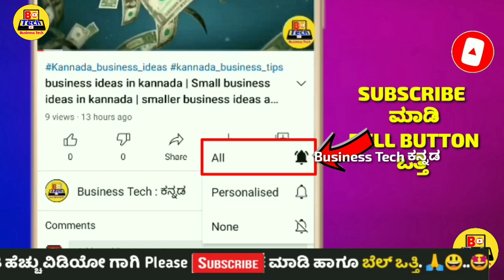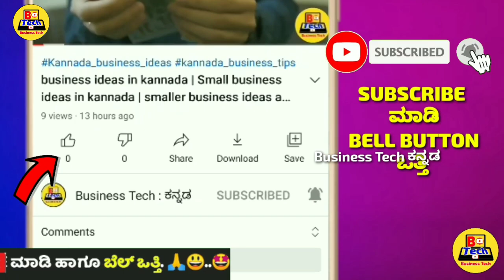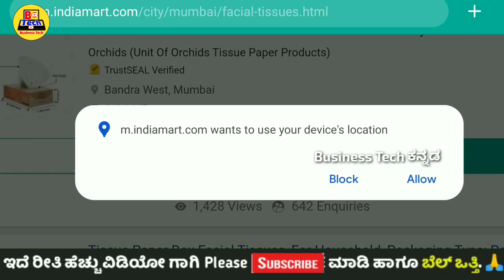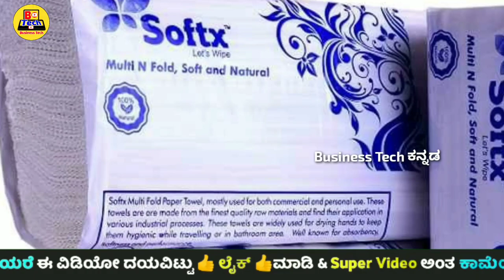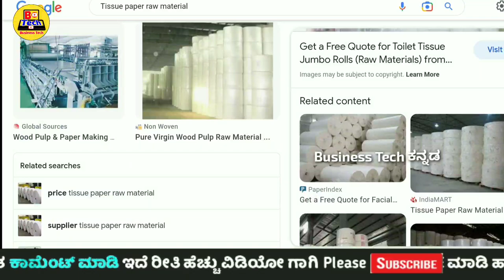1 ದಿನಕ್ಕೆ = ₹ 3,000 /-,1 ತಿಂಗಳಿಗೆ = ₹ 60,000 ಹಣ ಬರುತ್ತೆ, New Business ideas in kannada 2023, Busines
1 ದಿನಕ್ಕೆ = ₹ 3,000 /-,1 ತಿಂಗಳಿಗೆ = ₹ 60,000 ಹಣ ಬರುತ್ತೆ, New Business ideas in kannada 2023, Busines

1 ಗಂಟೆಗೆ = ₹ 750 /-ಹಣ, 1 ತಿಂಗಳಿಗೆ ₹ 95,000 /- ಲಾಭ, New Business ideas in kannada 2022, Women ladies

2022 ತಿಂಗಳಿಗೆ  2 ಲಕ್ಷ ರೂಪಾಯಿ ಸಿಗುತ್ತದೆ | Home based Business ideas in kannada | Business ideas Saree

1. business book in kannada
2. business ideas in karnataka
3. saree business in kannada
4. business ideas in karnataka kannada
5. small scale industry information in kannada
6. own business list
7. small business without investment
8. village business ideas in karnataka
9. small business tips and tricks
10 business tips of the day
11. business tips for success
12. business tips for beginners
13. business tips 2022
14. best business tips
15. business tips
16. business ke tips
17. business for sale in karnataka
18. manufacturing business for sale in karnataka
19. low investment franchise in karnataka
20. business ideas in karnataka
21. business opportunity in bangalore
22. government franchise opportunities in karnataka
23. manufacturing business for sale in mangalore
24. business for sale in bangalore
25. business idea kannada
26. small business ideas in kannada
27. business kannada
28. small business tips
29. business tipsbuy back business, low investment business, business ideas in kannada, kannada, karnataka, work from home business, business ideas in kannada 2022, latest new business ideas in kannada, kurtis, wholesale business, wholesale, ladies busines ideas, saree business idea, surat, chickpet, market, new business ideas kannada, how to start a new business, low investment high profit